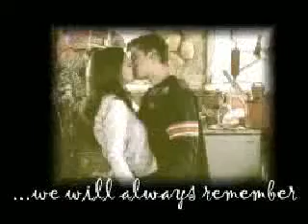Dawson's Creek PJ MomentsTo Remember